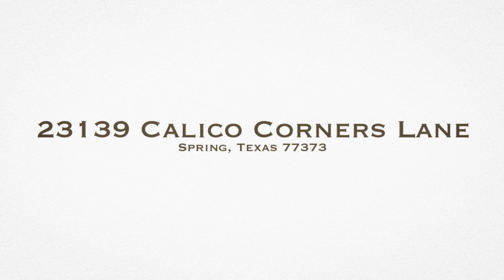23139 Calico Corners Lane Spring Texas 77373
Keller Williams Professionals - The Mahalo Realty Team 🌺
Mona Currey